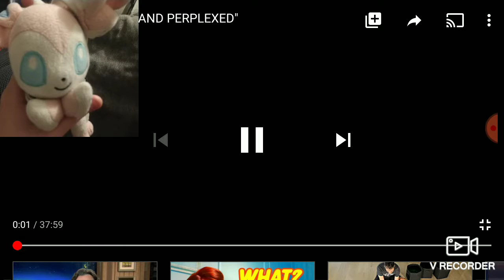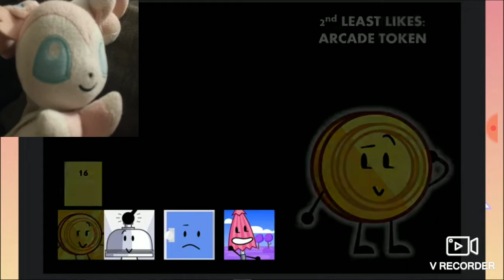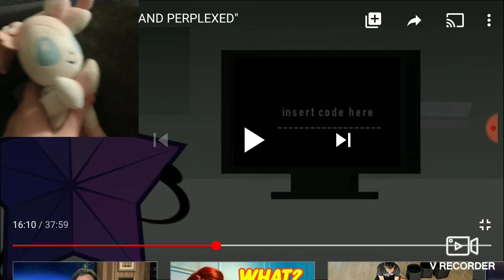Sylveon reacts to Galactic Conquest "Puzzled and Perplexed".